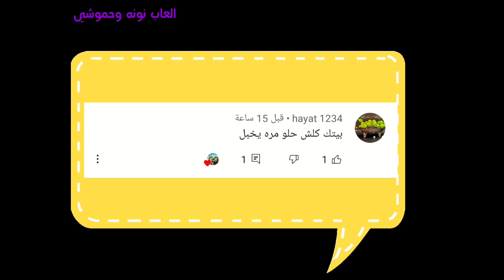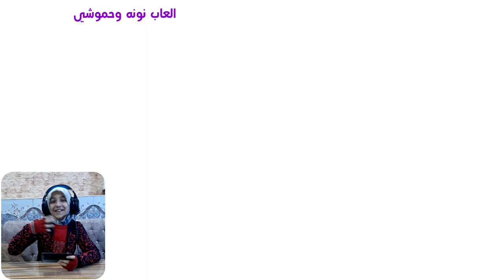غيّرت لملابس اليونيكورنUNICORN🦄 في لعبة pk xd ..ونشرت تعليقاتكم الحلوة😙 مع نونه 😍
لعبة pk xd التحديث الجديد وبيت الهيلو كيتي

شكرا اصدقائي للدعم وللتعليقات المحفزة والداعمة قررت انشر تعليقاتكم بالفيديو واوافق على بعض طلبات الصداقة في اللعبة 😍

اصدقائنا 😍لاتنسون اللايك👍 والأشتراك بالقناة ❤وتفعيل الجرس 🔔